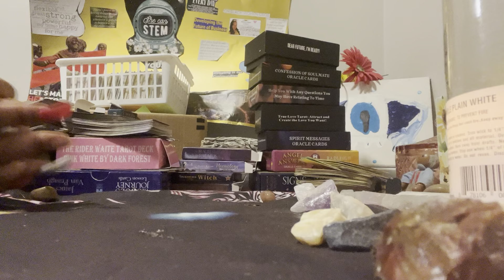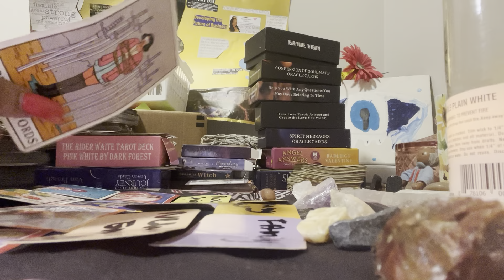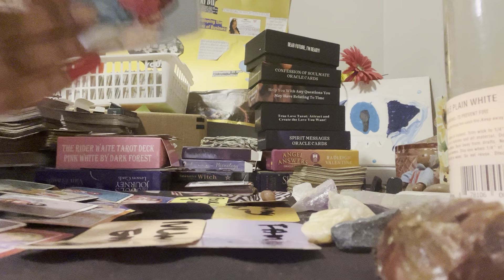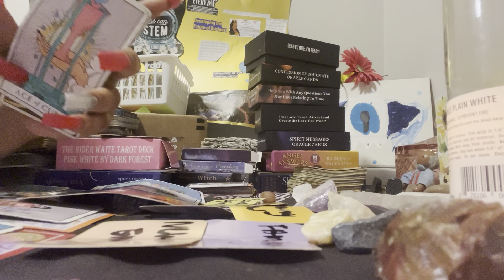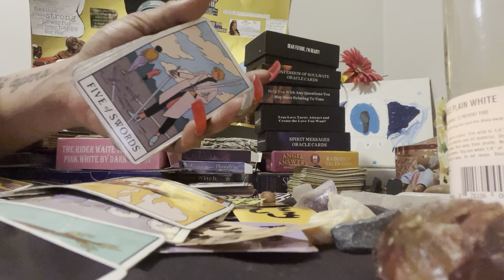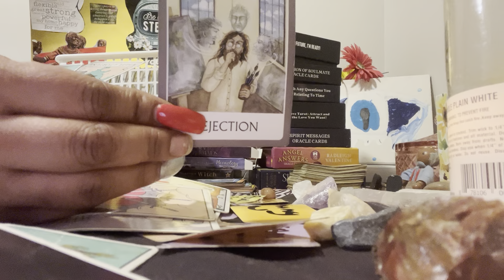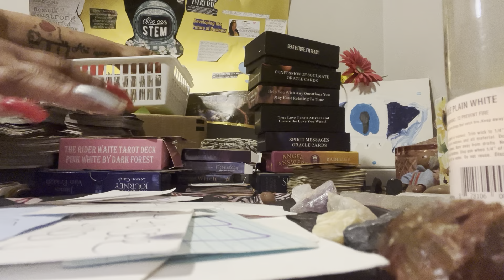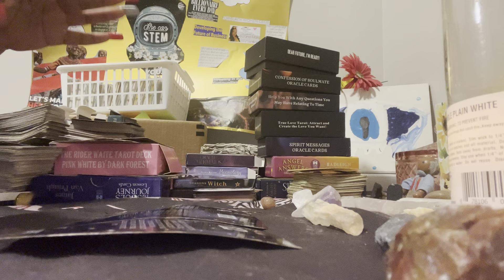SPEAK UP 💥never underestimate power of the tongue 🤡truths out jezebel go to hell 🔥😈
HEY it’s sunshine vibes with the high vibrations with a collective reading roles can be reversed take what resonates if need a confrimation im accepting personals please like share and subscribe thanks for watching sending peace love and light 💙🌍💚 i accept donations as well cashapp $SunshineSavage444
as well If you like to purchase or book a reading 15min readings $15.15
50 minute readings  $55.55
a hour reading $111.11